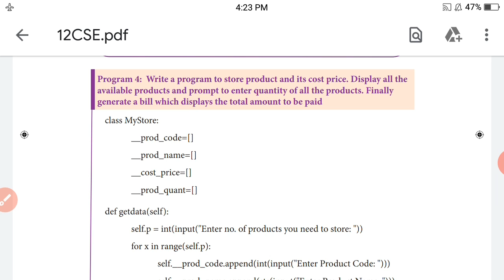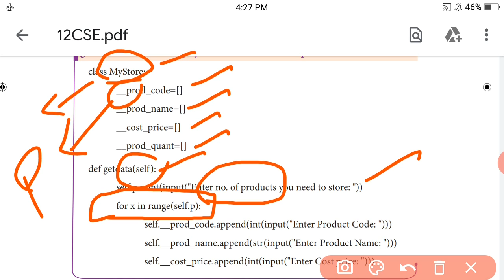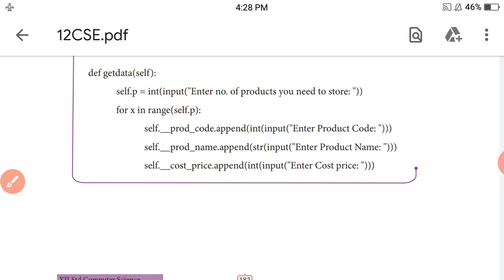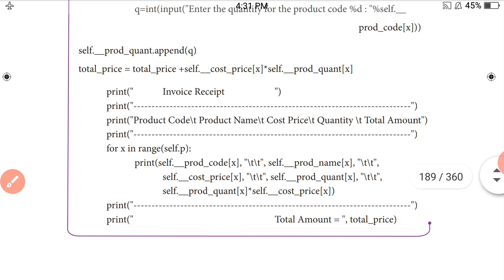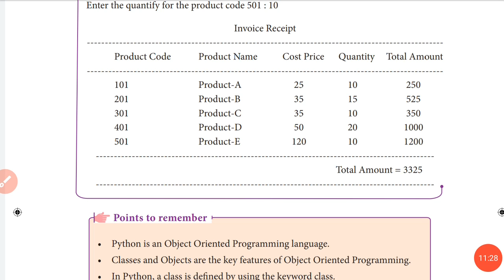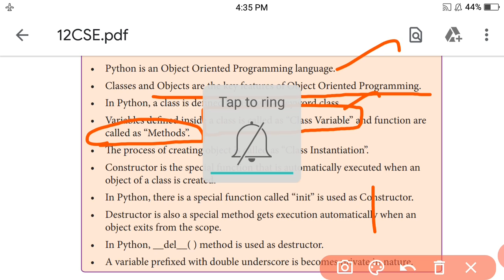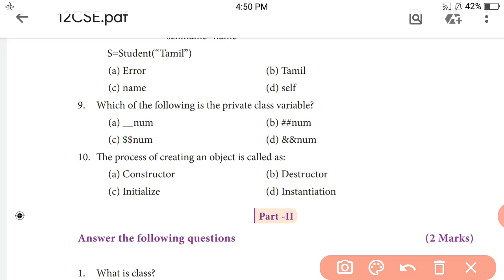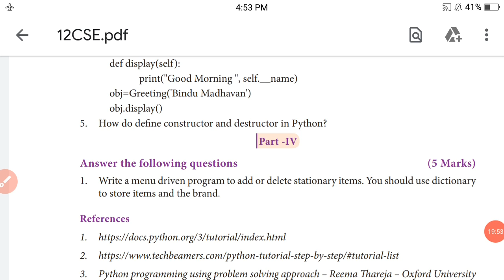12std CS ch -10(part-5)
Classes and object program